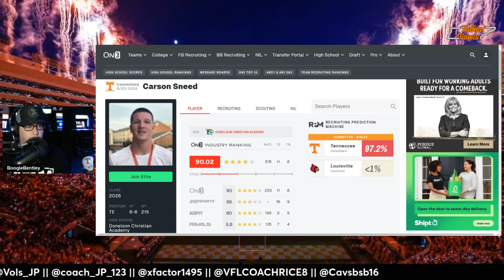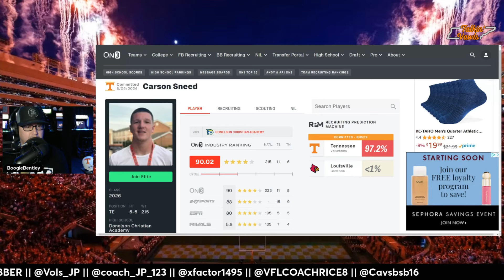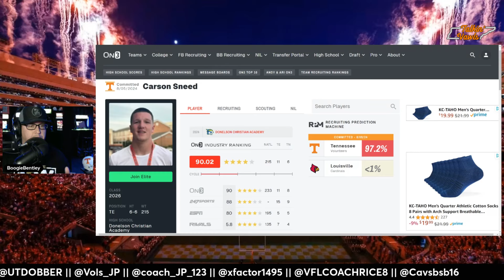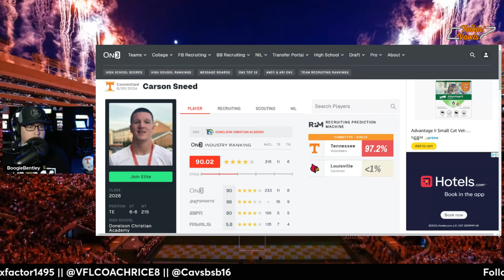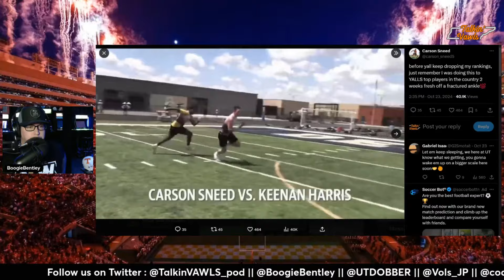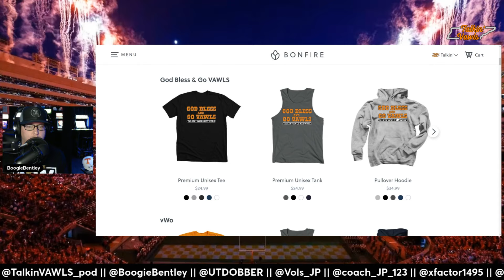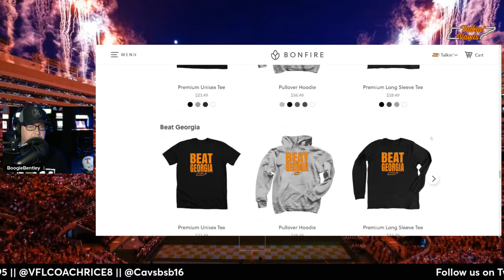They Did It Again... | Tennessee Vols Football